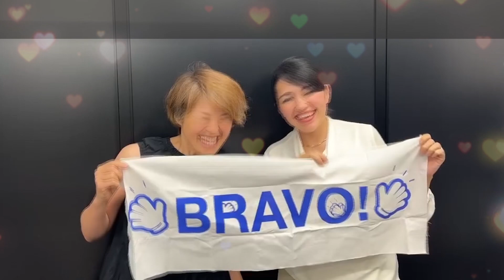‹お礼・100%達成しました！›聞こえない子どもたちも”手歌”で「第九」を合唱！80人をウィーンに連れて行きたい！クラウドファンディング100%達成しました！本当に心から感謝致します。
ファーストゴールの500万円を達成しました。温かいご支援とご協力をいただきましたみなさま、本当に心から感謝致します。
しかしこれからもまだまだ道のりは続きます。次なるネクストゴールは1000万円です！ファーストゴールの500万円では20人の子供の渡航費に充てられたましたが、さらに20人分の渡航費をネクストゴールで集めます。引き続きご支援どうぞよろしくお願いします。

聞こえない子も見えない子もその友達も。多様な子どもが参加するユニークな合唱団「ホワイトハンドコーラスNIPPON」がいよいよ世界デビューです。2024年2月ウィーンの国連において手話を使った新しいベートーヴェン「第九」を発表します！経済状況や障害に関係なくみんなで一緒に行けるよう渡航費を集めるクラウドファンディング、ネクストゴール1000万円を目指して挑戦中！